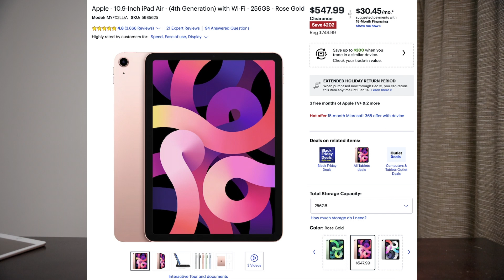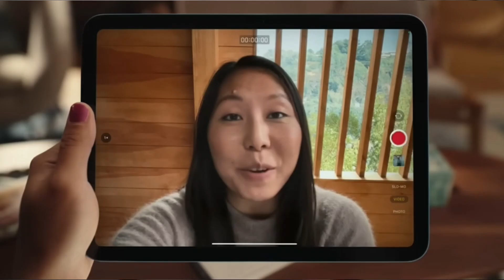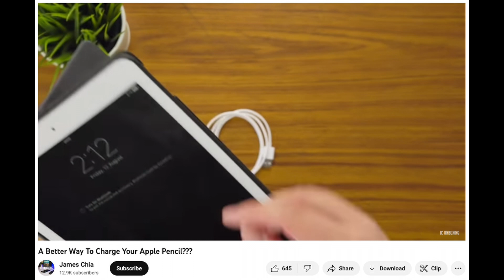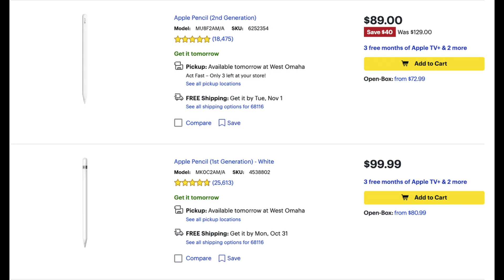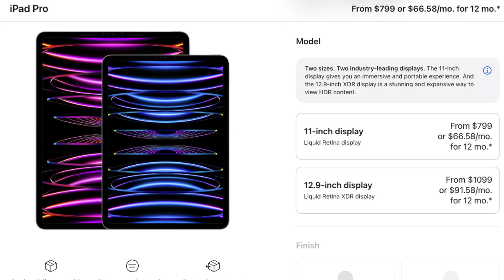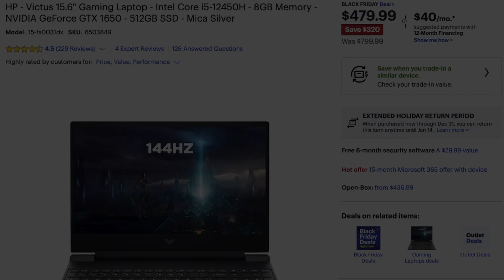十代iPad发布了，所以我买了iPad Air 4｜正科技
没有体验，就是瞎聊，划算Boy！